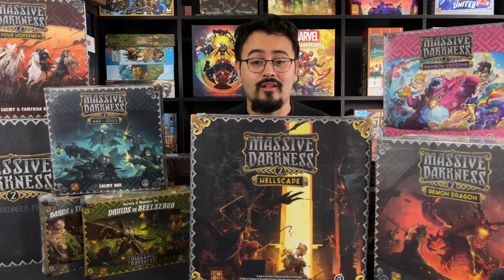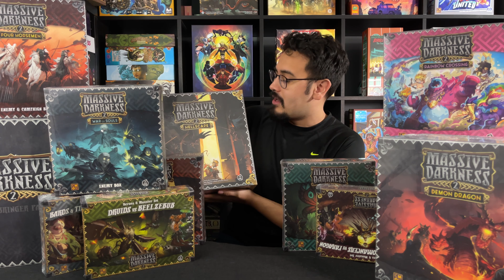13 Games Added to the Collection | September 2022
Hello everyone! Lots of fun new board games have been added to the collection!

Which game would you like to see more content about?

Let me know if you have acquired any games recently!